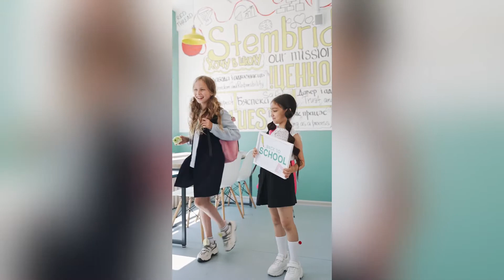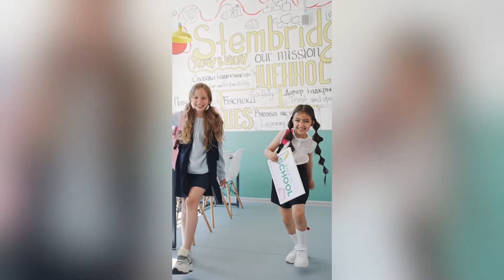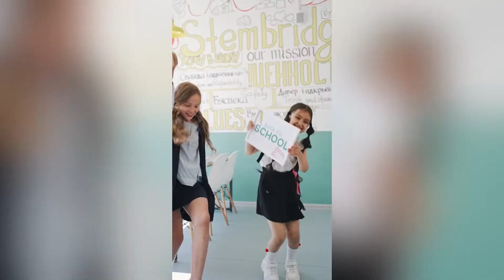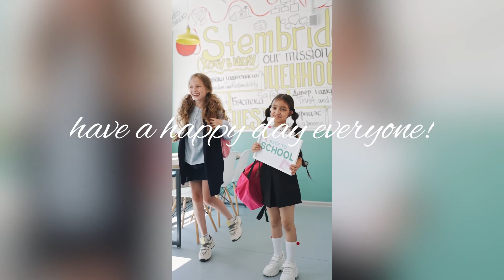Happy Ukulele | Music to Boost Happy Mood | Be Happy♫♫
There are so many beautiful reasons to be happy.

Althogh the clock is ticking and the song will surely end.
We'll keep on finding solice in the people we befriend.
Although our days are number and our bank account is low.
We'll keep on finding richness in the gentle folk we know.
So strange it is, so strang that when we hurt we shy away.
when the company we keep would help us remedy dismay.
so when you close to breaking, find a good friend to confide.
You'll laugh away your problems as you take life
in your stride.

- Ukulele Vagabond -

 Video by Pressmaster | Taryn Elliot | Joseph Redfield | Yan Krukov | Cottonbro